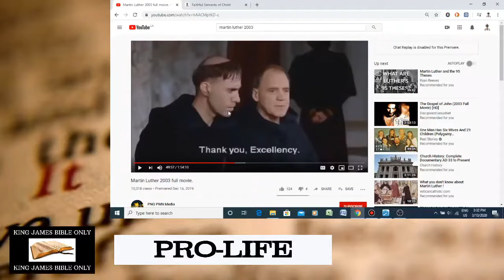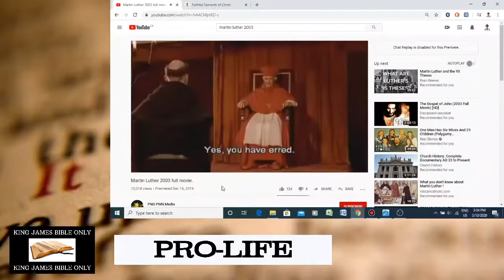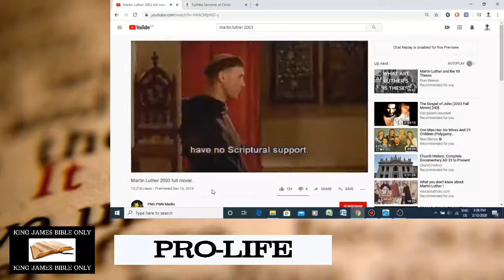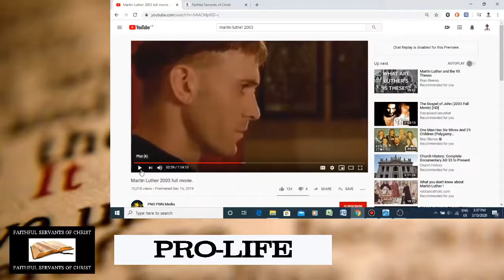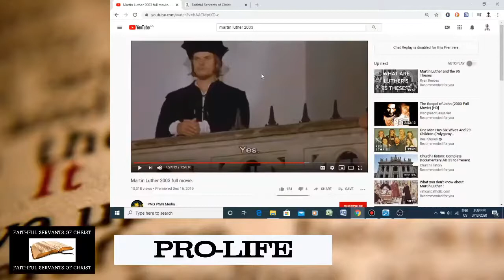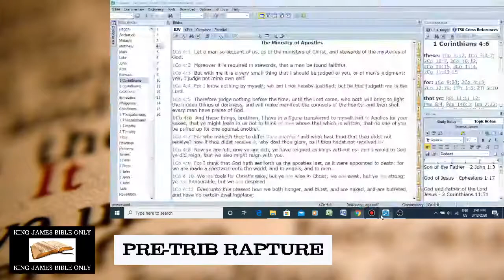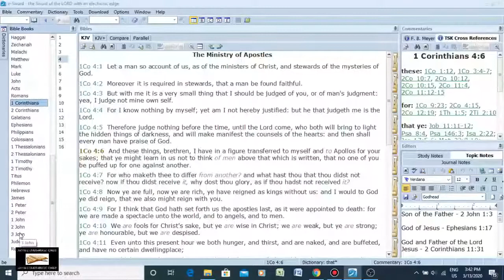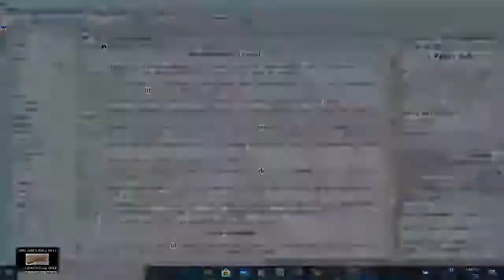Scripture Alone vs Pagan Catholic Traditions